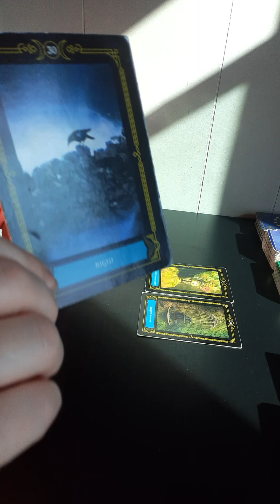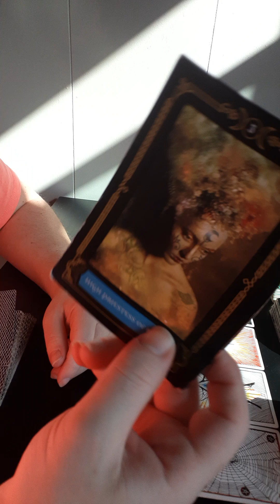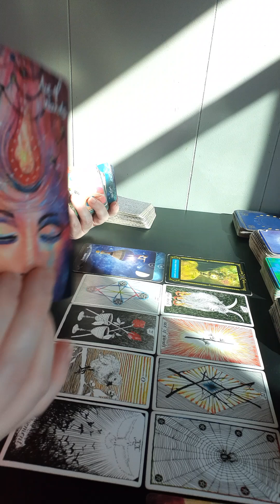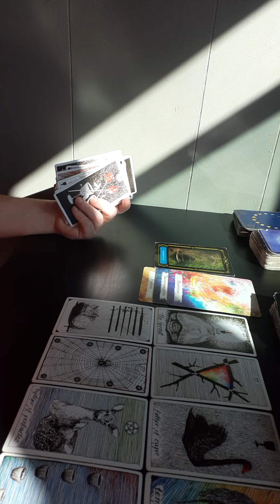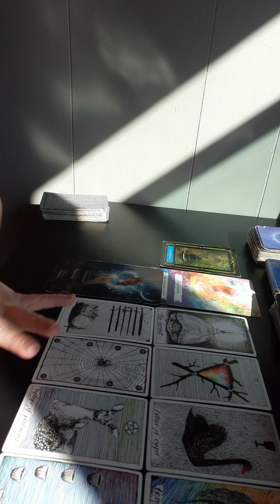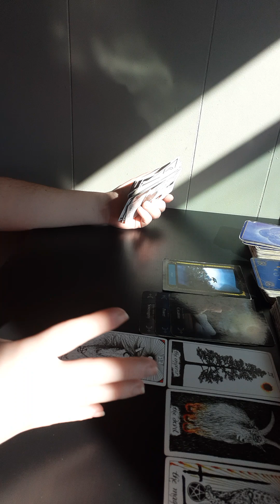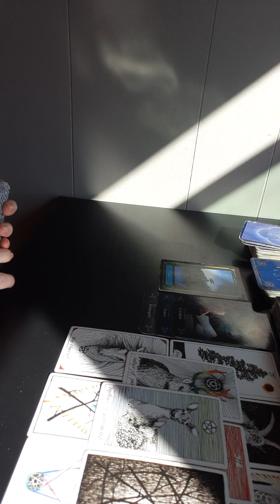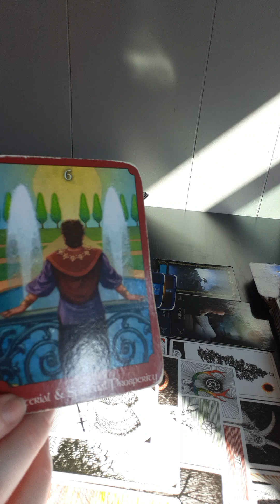Your Random Messages 🧐 | PICK A CARD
Hi 💜 I'm Jenna.

I'm a 35 year old Manifestation & Twin Flame Coach. I have been vlogging my spiritual journey on YouTube for 5 years in an effort to help others going through their personal transformation from within.

On this journey, I have faced eviction, homelessness, the loss of my entire family, breakups, healing, psychic experiences, spiritual epiphanies, dramatic weight loss, divorce and so much more.

I simply talk about my lessons and experiences along the way toward TRUE Twin Flame Union, which is Union with SELF.

💕 A special thanks to my generous supporters in this beautiful spiritual community. May the loving Universe bless you 100x fold! 💕

Currently, I am working towards rebuilding my life and being the most abundant version of myself. My hopes are to help others at rock bottom learn that they are God of their own reality and their fate & destiny is in their own hands.

YOU are Divine timing.
YOU are God.
There is no other God outside of YOU.
YOU are the Most High God.

I teach the Law of Assumption and other spiritual practices to help others free their minds.

Pile 1 - 1:10

Pile 2 - 9:00

Pile 3 - 18:00

M O R E   P I C K  -  A  -  C A R D S

🔥 $8.88 USD a/mo. 🔥

🧿 Watch my NEW! Pick a Cards 🧿

• Spiritual Warfare Messages
• Who wants to talk to you?
• BIG Secret(s) Revealed!
• Your Enhanced Psychic Gifts?
• How do they see you?
• Who is coming towards you?
• Manifestation Messages
•  & so, so, so many more!

Specific Content for:

¤ Psychics
¤ Twin Flames
¤ Starseeds
¤ Coaches
¤ Entrepreneurs
¤ Healers
¤ Empaths
¤ Content Creators

(Pricing Sept 2024)

💋 $125 USD 💋
60 Minute
One-on-One Coaching Session

A face-to-face video call with me (via Zoom) where we discuss any and ALL Spiritual topics that you may need guidance with.

Most clients come to me for advice with:

• Psychic Gifts & How to Use Them
• Demonic Attack & E.T. Interference
• Protection from Dark Magic
• Twin Flame Coaching
• Love Guidance
• Entrepreneurship
• Energy Clearing & Blockage Removal
• Dream Interpretation
• Astral and Out of Body Experiences
• Paranormal Events
• Law of Assumption & Manifestation
• Guidance for Intense Life Changes

(I can normally schedule you within 1-2 business days.)

💋 $75 USD 💋
30 Minute
Personal Video Tarot Reading

Enjoy a personalized video reading from me and your lovely Spirit Guides! Your 30 minute reading is filmed and privately sent to your email within 1-2 business days.

P A Y M E N T 💚

$JennasJoyous

Have my free readings or energy sessions ever helped you in some way? Would you like to return the favor?

Please know I would be forever grateful to you 💕

$JennasJoyousJourney

I'm not a doctor. Please seek professional medical advice for serious issues. You are not obligated to take my advice. I am not responsible for any life decisions that you make. You must be 18 or older to book with me. I do NOT give refunds once the reading or energy work is complete.